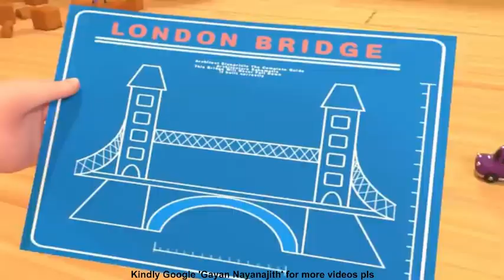London Bridge is Falling Down...Falling Down...My Fair Lady...🚤🛶🚣‍♂️⛵⛴🦢🚗🚍🛴🚙🛑❌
Copyright USP Studios™